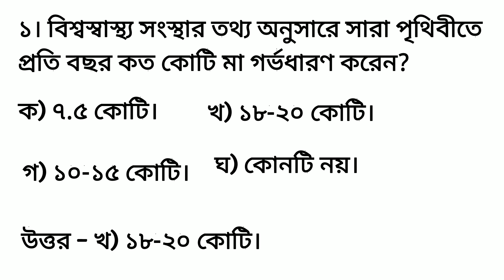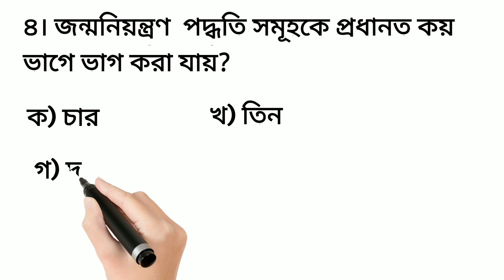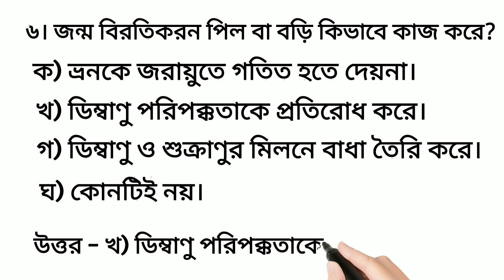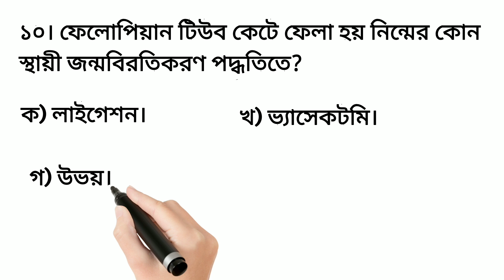ফার্মেসী কোর্স সি ক্যাটাগরি ব্যাচ৬৩ - Final Mcq For Exam - Bhairal media